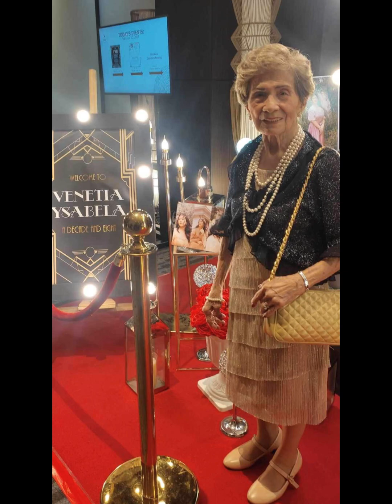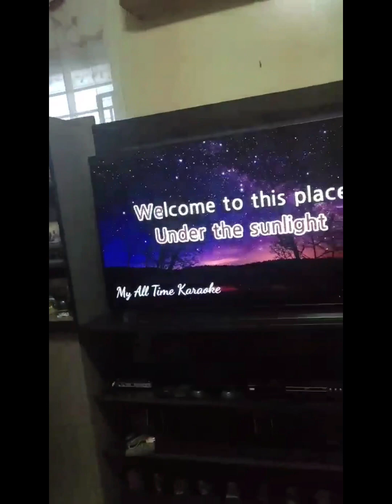Lola Fely's requested video of her family's vacay, 2024